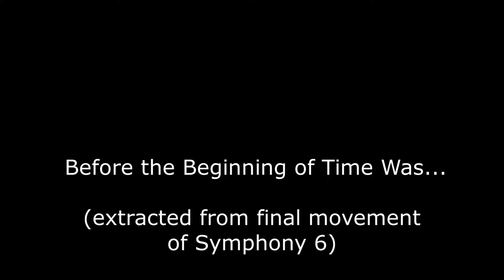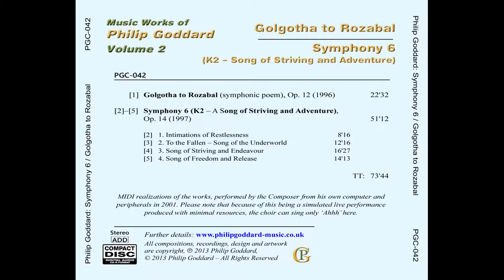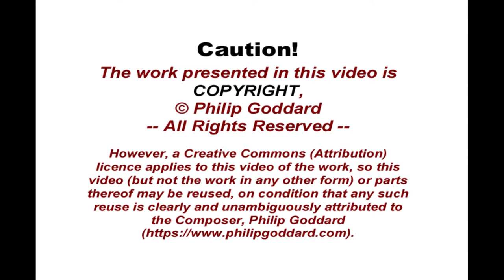Philip Goddard: Before the Beginning of Time Was...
One of Philip Goddard's 'shorties' extracted from his major compositions. These 'shorties' are presented here with CD-quality sound.

MIDI realization of Philip Goddard's short composition 'Before the Beginning of Time Was...', extracted from a section of the final movement of his Symphony 6 (K2 - A Song of Striving and Adventure) for orchestra, piano, large organ and four-part choir

The organ does not figure in the symphony's final movement, but the choir does quite a lot, and this extracted short work is thus a (celebratory) choral piece, finishing upon "Before the beginning of time was, I am!" - though the words aren't heard in this MIDI realization as the sampled choir could sing only 'aaaaaah'.

The choir's words are given below, though actually the Composer nowadays dissociates himself from them because of some seriously troublesome aspects that have come from the source of their vision - Tibetan Buddhism (the Composer explains about this issue and other pages on that site). He may indeed at some point attempt to replace at least parts of the text to eliminate the harmful aspects while increasing focus on what is genuinely healthy. The final line, however, is definitely for keeping!

The dawning of the Clear Light
At last has brought an end to sufferings of this life.
The Clear Light of compassionate love that knows no bounds...
The Clear Light has granted a new kind of sight beyond earthly lives.

I saw three ships, three lives, come sailing by
On transient waves on the boundless ocean of mind.
Three ships, three lives appeared to arise, then came sailing by,
One by one, and soon were no more.
They came one by one, and soon were no more,
As the waves of thought fell back into the ocean calm.

Before the beginning of time was, I am.

The composition and the recording are the Composer's copyright.

The CD-quality download album (of the parent work) is available from the Composer's Music Store,